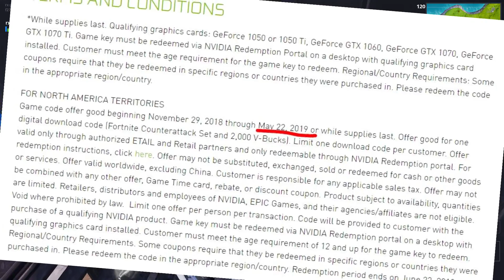NVIDIA FORTNITE COUNTERATTACK BUNDLE PROMO EXTENDED IN FORTNITE!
🔥 Fortnite support-a-creator code : rx-gamingyt